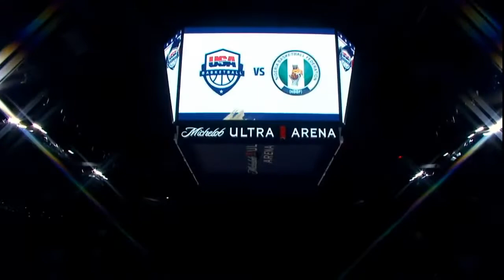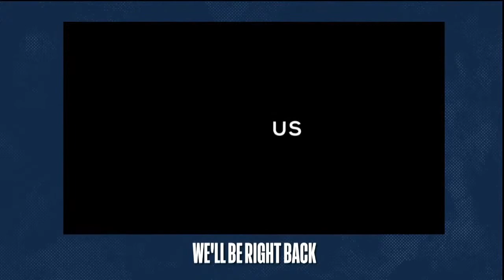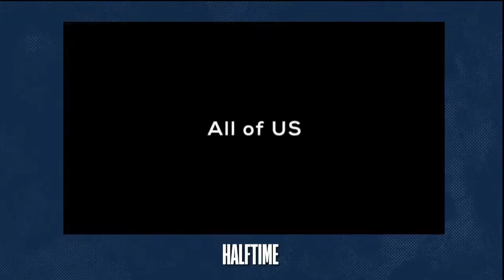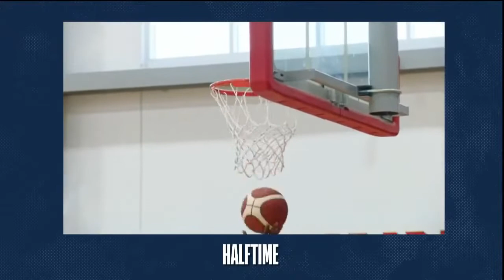Team USA vs Team Nigeria Full Game July 10 2021 Olympics